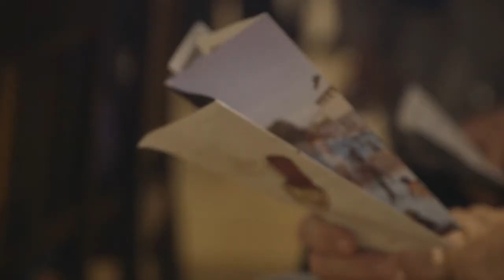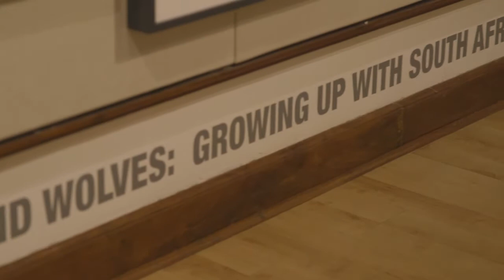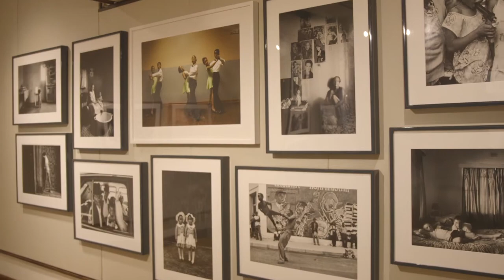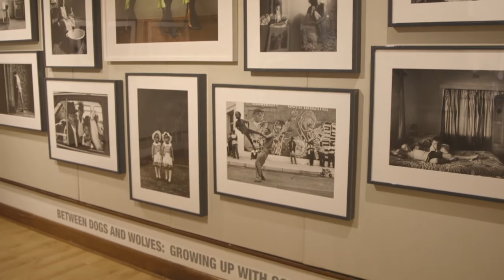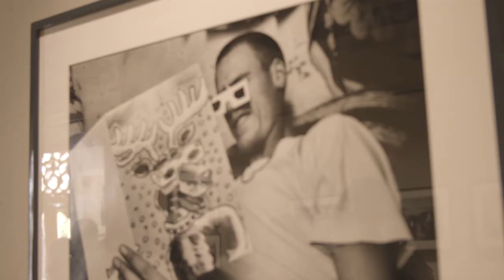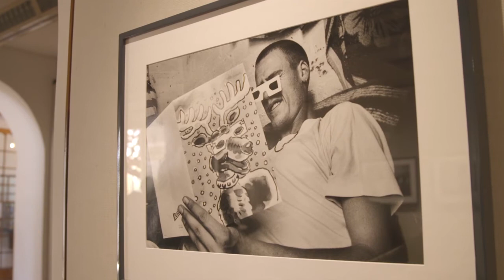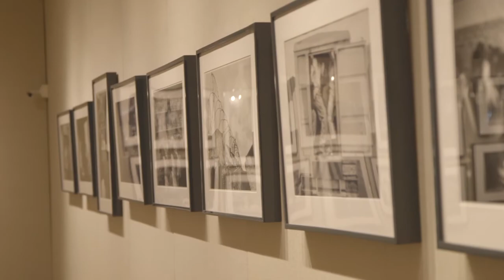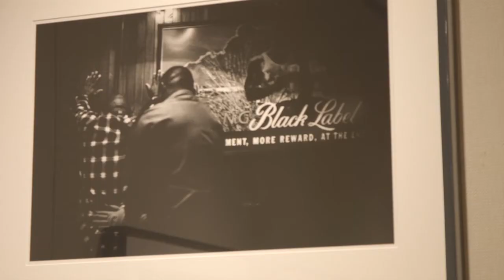Exhibition Walkabout: Between Darkness and Light by Jodi Bieber - Part 1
On Friday, 19 May 2017, Jodi Bieber presented an informative interactive walkabout of her mid-career retrospective exhibition, Between Darkness and Light.

The visual poetry and politics of humanity is the focus of photographer Jodi Bieber. I In a country like South Africa – with its  history of apartheid,  ambivalent transition to democracy, and  fraught position today – there is no greater opportunity to envision the effects of these three very different periods on the people that call this country home. Between Darkness and Light, Bieber’s mid-career retrospective, spans the years from 1993 to 2014. The exhibition includes photographs from pivotal projects, with works selected from both celebrated and rarely seen series.

Photographs made in the period 1993 to 2004 explore the country of her birth; later works reflect on the intangible character of identity politics; and the most recent images challenge contemporary media stereotypes. Her visual language is distinctive in its fluidity and defies the rigid delimitations of photojournalism, documentary photography, and visual art.

Bieber writes that: “Through my projects I face the harshness and the resilience of the human spirit. I’ve learnt that we all have two sides and – depending on changing circumstances – one side might overshadow the other.”

Jodi Bieber Biography

Jodi Bieber’s professional career began covering the 1994 Democratic Elections in South Africa for The Star Newspaper after attending three short courses at The Market Photography Workshop in Johannesburg.

A turning point in her career, was her selection to participate in the World Press Masterclass held in the Netherlands in 1996. This allowed her to travel the world on assignment for international magazines and NGO’s.

She has won numerous international awards including the Premier Award at World Press Photo in 2010.

During this time she continued to pursue her own projects and currently spends most of her time working this way.

Her four monographs ‘Between Dogs and Wolves – Growing up with South Africa’, 1996; ‘Soweto’, 2010; ‘Real Beauty’, 2014 and ‘Between Darkness and Light, Selected Works: South Africa 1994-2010’ are exhibited in solo and group shows locally and abroad.

Her photographs are housed in some significant collections like The Artur Walther Collection, The François Pinault Collection, Oliewenhuis Art Museum’ Collection, The Oppenheimer Collection; The Johannesburg Art Gallery, Iziko Museum's Collection; Jean-Paul Blachere Foundation.

She mentors photographic students who are developing long-term projects, lectures, and gives photographic workshops all over the world.

On the centenary anniversary of women's suffrage in the UK, the Royal Photographic Society named her as one of The Hundred Heroines, 2018.

End 2019, NY Times, CNN and The Sun (UK) included her photograph of Bibi Aisha in the top 100 photographs that influenced the previous decade.